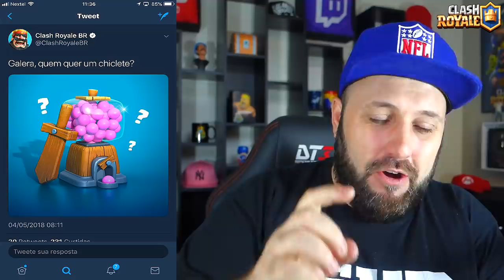RASCALS CONFIRMADA!! QUANDO CHEGA A NOVA CARTA DO CLASH ROYALE? - BRUNO CLASH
MAIS UMA CARTA CHEGANDO NO CLASH ROYALE!! SIM, O RASCALS FOI FINALMENTE CONFORMADO PELA SUPERCELL E É A PRÓXIMA A SER LANÇADA!! QUANDO SERÁ QUE CHEGA A NOVA CARTA DO CLASH ROYALE? ASSISTA AGORA AQUI NO CANAL BRUNO CLASH!!